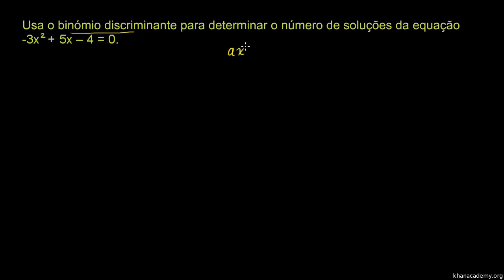Binómio discriminante e o número de soluções de uma equação do 2.º grau - Khan Academy (9º ano)